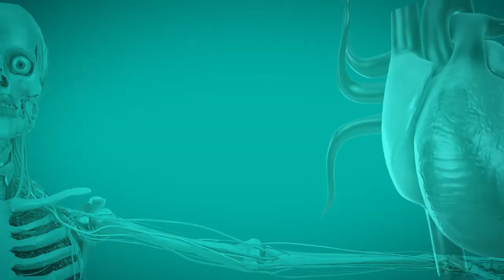Fatores PSICOLÓGICOS podem influenciar na sua SAÚDE física | Dra. Camila